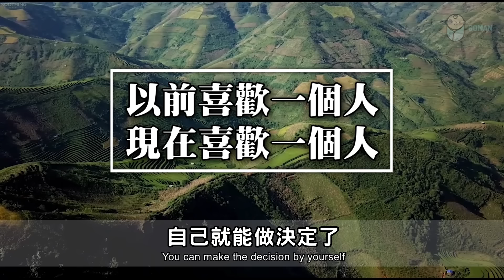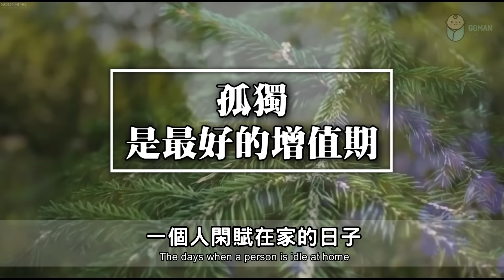人生最好的狀態，不是避開車馬喧囂，而是在心中修籬種菊 The best state in life is not to avoid the hustle, but...【愛學習】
人生最好的狀態，不是避開車馬喧囂，而是在心中修籬種菊 The best state in life is not to avoid the hustle and bustle of driving, but to mow the fence and plant chrysanthemums in your heart.